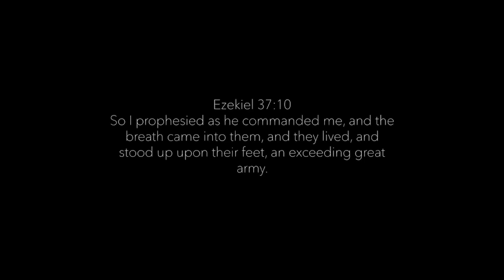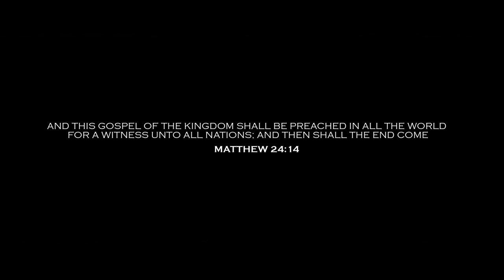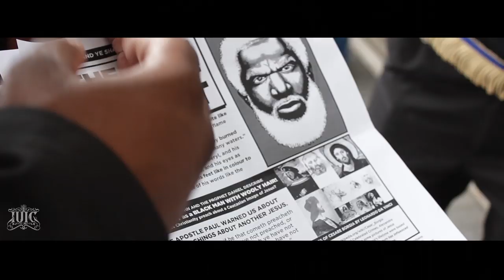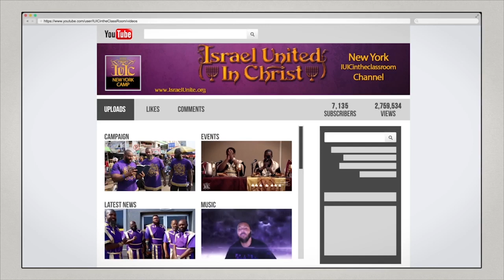The Israelites: IUIC Invades The Congressional Black Caucus 2019 Trailer